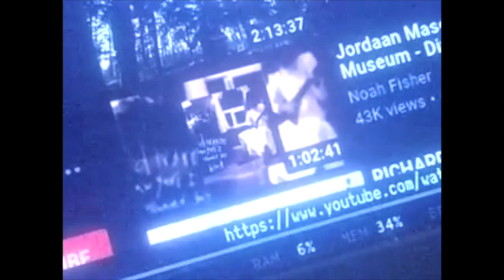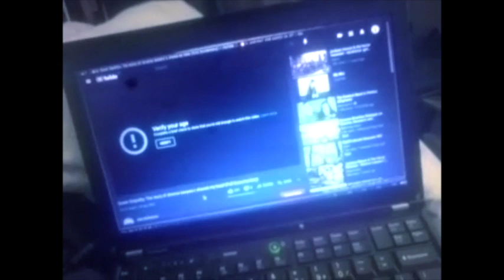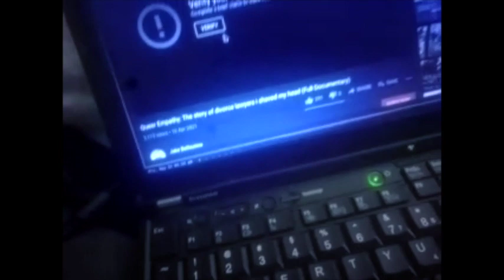on favourites, and some other stuff